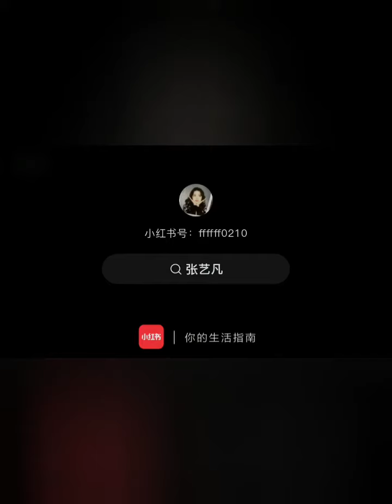[Brief video] BonBon Girls 303 ' s - Activities on 9th December